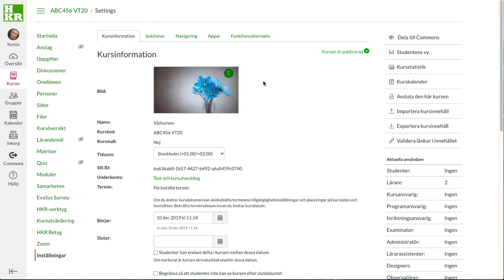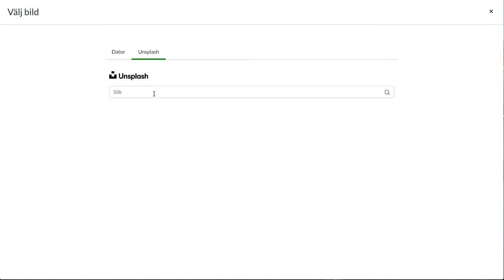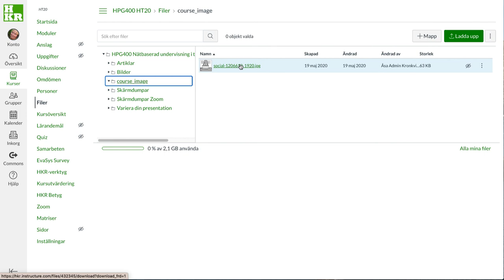Canvas: Bild för kurskort - nu med Unsplash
Färg och färgöverlägg är personlinga val i Canvas. Vilken bild som ska representera kursen väljer läraren. Du kan ladda upp en bild du har på din dator eller välja ett foto från bildtjänsten Unsplash.